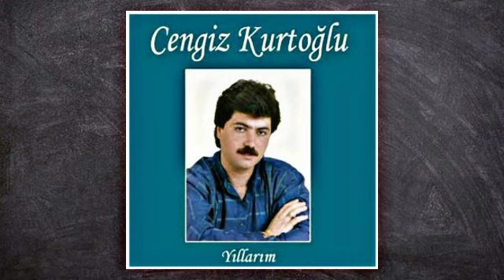Cengiz Kurtoğlu - Ümit Yere Batsın - Yıllarım Albümü & 1987 - Yüksek Kalite - Flac Versiyon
ʙʏ ᴇɴᴇs ɢᴜ̈ᴍᴜ̈şsᴜ